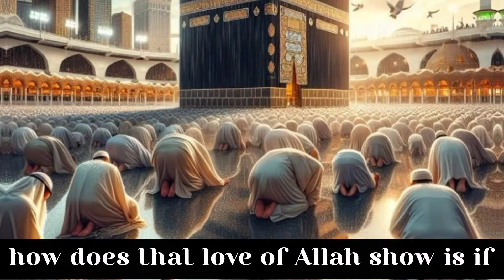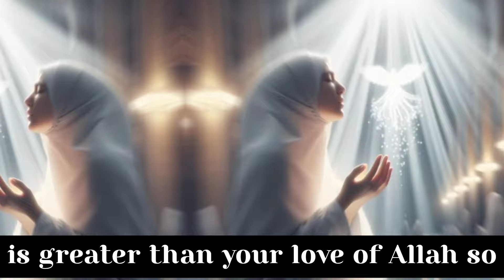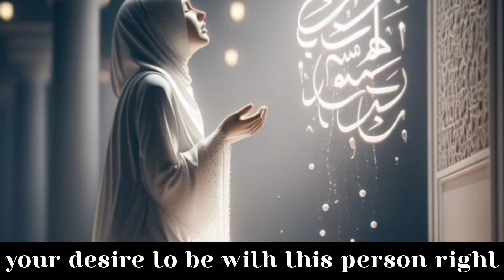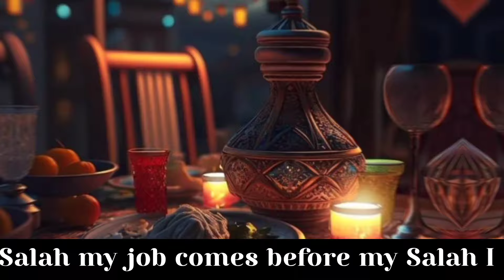A HUGE SIGN THAT ALLAH IS HAPPY WITH YOU RIGHT NOW